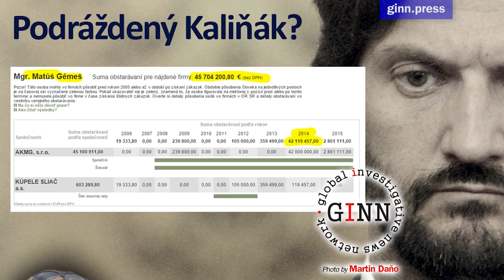Telefonát: Robert Kaliňák (SMER-SD) a Lenka Dale (GINN) - vy ste vôbec novinárka?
Kaliňák a jeho spôsoby hodné boľševika: “Pochybujem že ste novinárka, klamete!”
Ministra vnútra Roberta Kaliňáka sme totiž kontaktovali telefonicky, ide o vážny problém súvisiaci so zločinom. Lenže - minister nereagoval ako minister. “Pošlite otázky, komunikačné oddelenie MV a oni vám odpovedia” Teda najskôr v pondelok. A minister sa nepýta, nemá záujem o problém, on útočí: “Pani Dale, vy ste v živote nenapísali pravdu. Všetko si vymýšľate. Viete akú máte povesť? Klamali ste v mojom prípade. Pochybujem, či vy ste vôbec novinárka. Článok na webe nie je novinár...” Ach jaj, komunistická mentalita ministra Kaliňáka…. Otázky povesti novinárov, ministra, ani premiéra nás nezaujímajú. Ani jeho veľmi trápny pokus o zhadzovanie kompetencie autorky tohto článku. Typická boľševická metóda nehodná 21. storočia a verejného funkcionára. Na rozdiel od politikov pracujeme s faktami. Zaujíma nás advokát Gemeš a 40 miliónov odklepnutých Kaliňákovým rezortom. Zaujíma nás, prečo minister bojujúci proti schránkam pri telefonáte nereaguje so záujmom o vec, ale nezmyselne útočí… Uuuups, minister Kaliňák je nervózny...